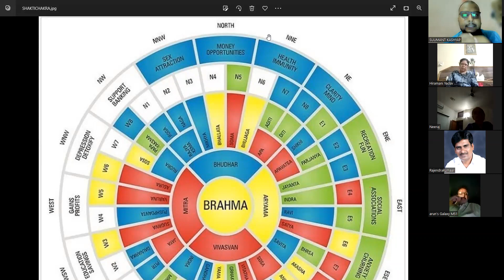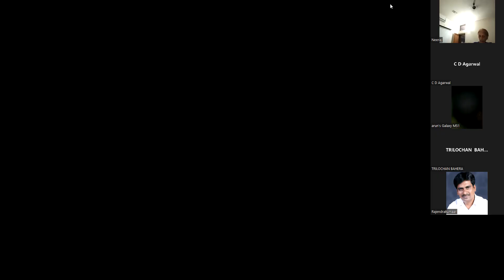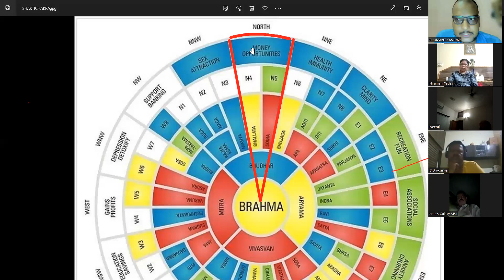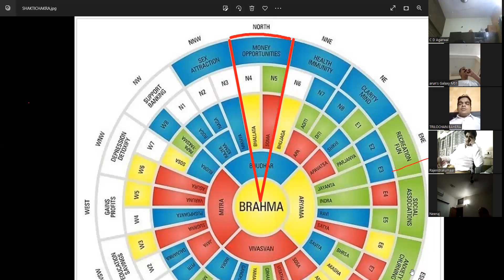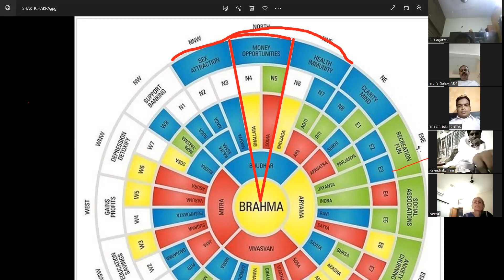कुबेर का खजाना और वास्तु,MIRACLES OF NORTH ZONE, ADVANCE VASTU COURSE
*COMPLETE VASTU COURSE*:-

*FEE @₹23000*

*COURSE CONTENT*:-

 *1*) *स्वर विज्ञान और पंचतत्व*

 *2*) *स्वर विज्ञान और वास्तु का संबंध*
*3*) *ENERGY VASTU*

*4*)  *पेंडुलम डाउजिंग,L-rod & AURA SCANNER का वास्तु में प्रयोग*

*5*)  *पिरामिड वास्तु के द्वारा नौ ग्रहों का उपाय*( महादशा के अनुसार

*6*) मैग्नेटिक कंपास से घर की  डिग्री लेना
*7*) गूगल अर्थ से डिग्री लेना
*8*)  एडवांस वास्तु के 16 दिशाओं पर आधारित सिद्धांत के अनुसार घर का नक्शा बनाना ( *MAPPING & GRIDDING*)

*9*) BAR CHART देखना
*10*) 16 दिशाओं के बारे में संपूर्ण जानकारी
*11*) 32 प्रवेश द्वारों(entrances) के बारे में संपूर्ण जानकारी
*12*)POSITIVE & NEGATIVE ENTRANCES
*13*) REMEDIES FOR NEGATIVE ENTRANCES
*14*) पंचतत्व के बारे में संपूर्ण जानकारी
*15*) वास्तु में पंच तत्वों का संतुलन(Balancing of 5 elements)
*16*) दिशाओं का पंच तत्वों से संबंध
*17*) *आपकी समस्या और आपकी वास्तु का संबंध*

*18*) घर में उपयोग होने वाली वस्तुओं का  विभिन्न दिशाओं में प्रभाव
*19*) *वर्चुअल एंट्री अर्थात वैसा प्रवेश द्वार जो बिना दीवार को तोड़े बनाया जाता है और उससे संपूर्ण लाभ लिया जाता है!*
*20*) Remedies For CUTS & EXTENSIONS
*21*) *HOUSE DESIGNING* (पूजा घर /टॉयलेट /किचन/Study room/bedroom. के लिए सही दिशा
*22*) घर और फ्लैट के सभी दोषों  का बिना तोड़-फोड़ के  वास्तु उपाय
*23*) *2 D Remedies*
*24*) *3 D Remedies*
*25*)  घर और फ्लैट में पिरामिड का प्रयोग
*26*) *आपकी इच्छाओं को पूरा करने में आपके वास्तु का योगदान*

*27*)  *बिना घर का मैप बनाए घर के वास्तु दोषों को दूर करना* (RENTED HOUSE के लिए )

*28) *कुछ प्रमुख समस्याएं जैसे- समय पर विवाह का नहीं होना, व्यापार नहीं चलना,पैसा फसना, विदेश यात्रा, लंबे समय से चलने वाली बीमारी.. का सटीक उपाय आपके वास्तु के द्वारा*

*By-Suumant Kashyap*

 *क्लास ZOOM  APP पर होगी और क्लास की रिकॉर्डिंग आपको दी जाएगी!*